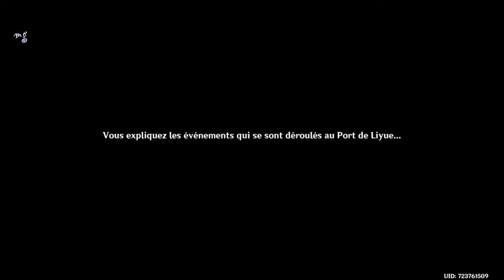Genshin Impact ㆁ Aventure #11 ˖ ꒰HD꒱ ꒰4K꒱ ✧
✧˙Genshin Impact | Onzième Partie˖˙✧

•Une aventure épique et fantastique•
Vivez une aventure solo immersive. Venu d'un autre monde, vous embarquez pour un voyage en quête de votre identité et de votre famille, mais aussi pour percer les secrets de Teyvat˖

•Maîtrisez les sept éléments•
Ne foncez pas tête baissée dans l'aventure : manipulez les différents éléments pour venir à bout de puissants ennemis et résoudre des énigmes complexes˖

•Formez une équipe de rêve•
Choisissez avec qui vous vous battez. Formez votre équipe avec plus de 20 personnages (et d'autres à venir), chacun ayant des capacités, une personnalité et des styles de combat qui lui sont propres˖ / Et Bien Plus Encore À Découvrir /

❥˙Si l'histoire t'intéresse, hésite pas à me suivre dans cette folle aventure ! 🦉

✧ Jeux : Genshin Impact˖
🖥️ Montage & Réalisation de la vidéo par : Mരnster Ǥamiฅg〃miHരYര˖